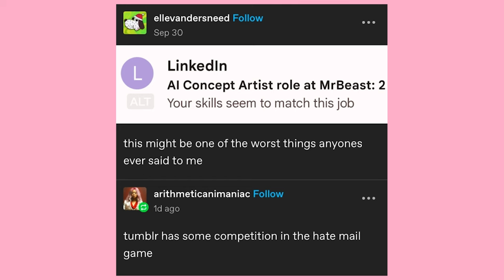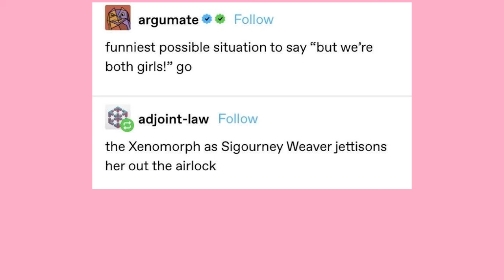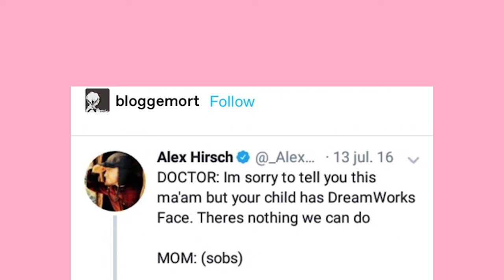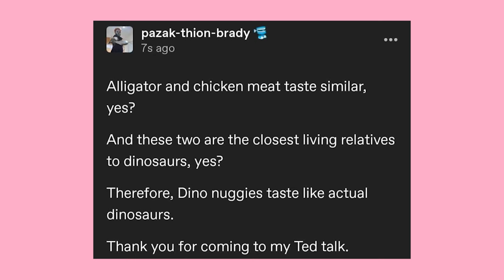Some Call It Tumblr, I Call It Also Tumblr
Get The Spooky Boy, Achieve Your Dreams